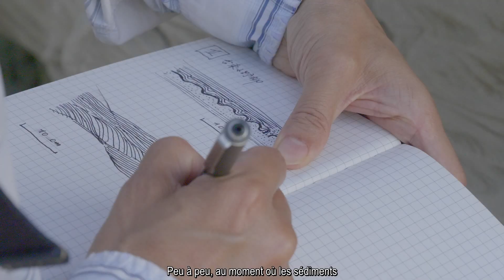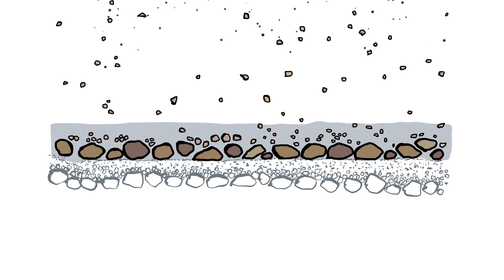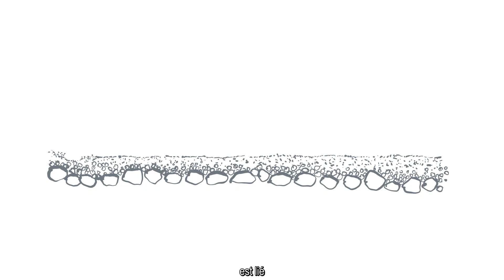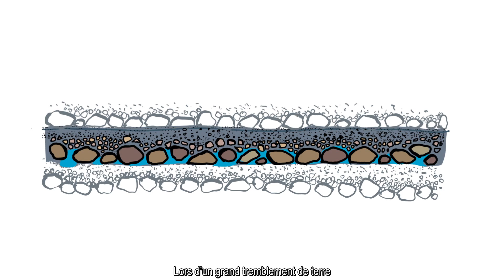Tour Géologique - Les formations de grès de Fugang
Caractéristiques géologiques : strates renversées, déshydratation de la roche,  strates entrecroisées, rochers en forme de tofu
Composition de la roche : grès
Période géologique : des millions d’années